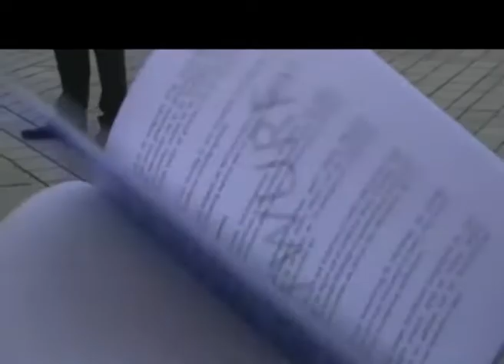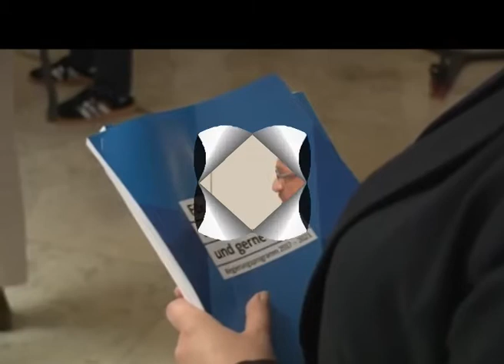Wahlarena Merkel zur RENTE -Martin Schulz zur Rente Merkel macht nichts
Die SPD will das gegenwärtige Rentensystem erhalten, ohne die Beitragssätze massiv zu erhöhen. Erklärtes Ziel ist, gegen künftig drohende Altersarmut mit Hilfen und Verbesserungen für Geringverdiener, Erwerbsminderungsrentner und Selbständige in prekärer Lage vorgehen. Die Partei plant eine doppelte Haltelinie beim Rentenniveau wie auch bei der Beitragshöhe, damit die Rente nicht so weit absackt wie bisher geplant. Das Rentenniveau soll dabei bei 46 Prozent fixiert werden, und die Beiträge sollen nicht über 22 Prozent steigen. Eine weitere Anhebung des Rentenalters bis auf 70 Jahre lehnt die Partei ab.

Außerdem sollen Selbstständige künftig ausnahmslos einer Rentenversicherungspflicht unterliegen. Eine Pflichtversicherung für Gewerbetreibende und Freiberufler soll dafür sorgen, dass die Gesetzliche Rentensäule gestärkt wird.